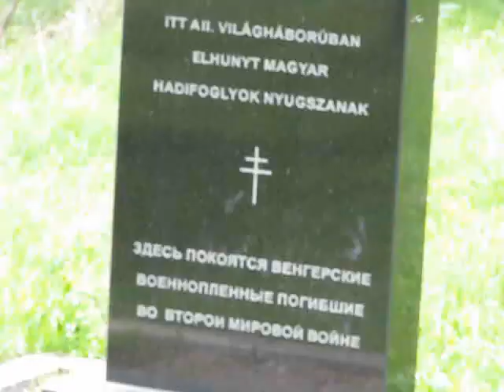Змейка апрель 2010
Окрестности города Минеральные Воды, Россия, Северный Кавказ.
Гора Змейка